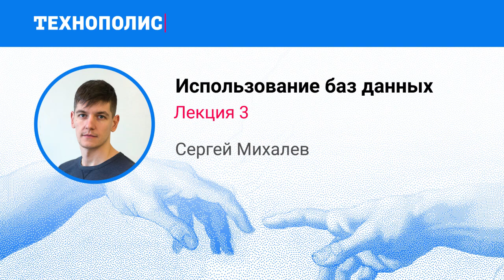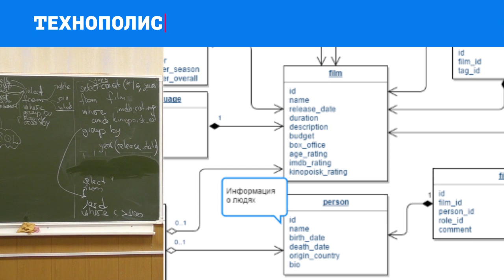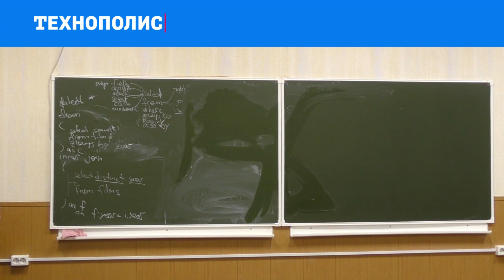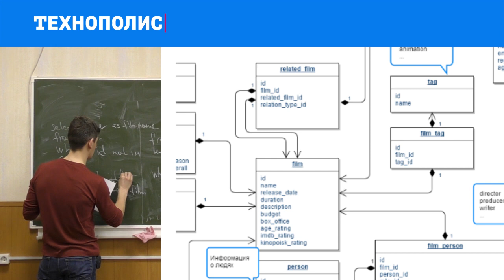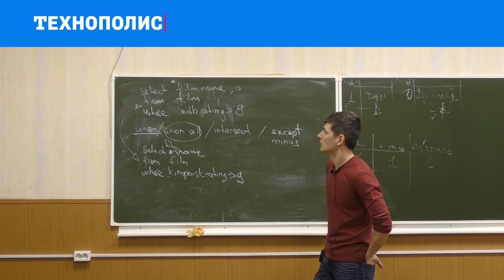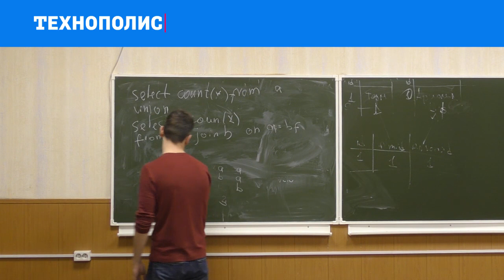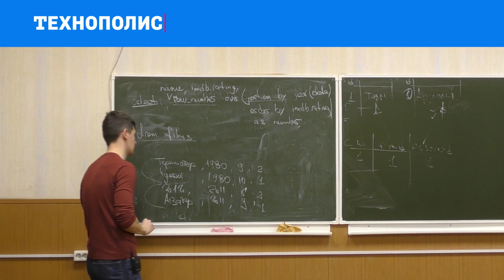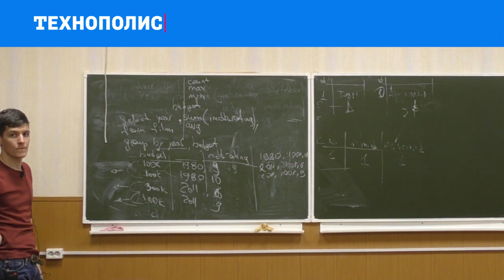3. Использование баз данных. Выборка данных, транзакции | Технострим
Лекция читается в рамках образовательного проекта «Одноклассников» (Mail.Ru) для студентов Санкт-Петербургского Политехнического университета Петра Великого.

Семейство функций JOIN и соединение таблиц. Агрегация: функции COUNT,MIN,MAX и др., GROUP BY и HAVING. UNION. Использование подзапросов. Понятие VIEW. Транзакции. Конкуренция, параллельность и согласованность. Взаимовлияние транзакций и проблемы lost update, dirty read, non-repeatable read и phantom read. Уровни изоляции ANSI/ISO. SET TRANSACTION ISOLATION LEVEL. Блокировки